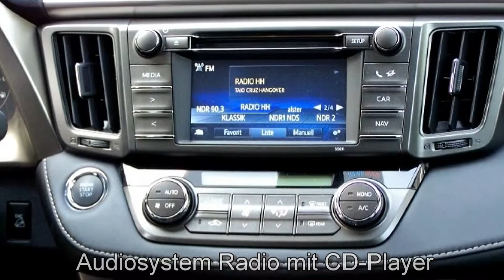Toyota RAV 4 2.0 4x4 Multidrive S Edition 036326 "AUTOHAUS S&K HARBURG"